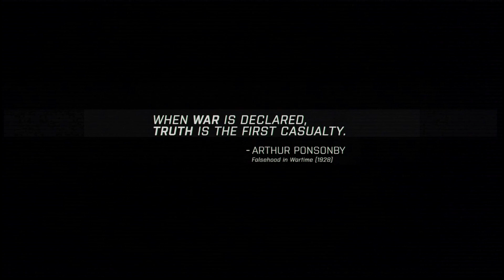Let's Play Arma 3 Callsign Minotaur Mod Part 2 Rebel Scum